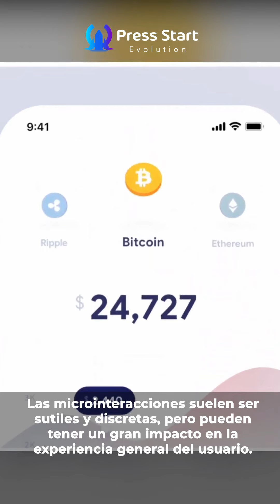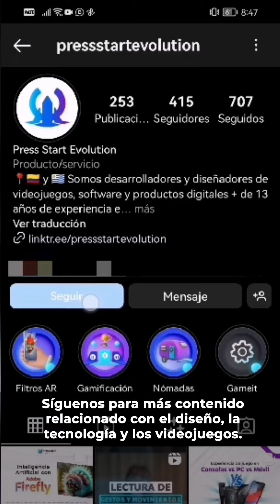Tendencias en diseño de interfaces 2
🎨✨ Explora con nosotros el emocionante viaje a través de las tendencias en el diseño de interfaz de usuario (UI). En un mundo en constante cambio, nuestra pasión por la tecnología y la estética nos impulsa a crear experiencias visuales únicas y funcionales. Cómo Press Start Evolution, lideramos la evolución del diseño y desarrollo de software. ¿Listo para marcar la diferencia?